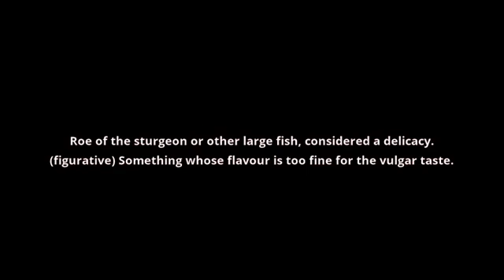what is the meaning of caviar